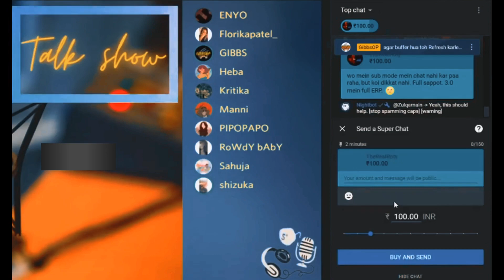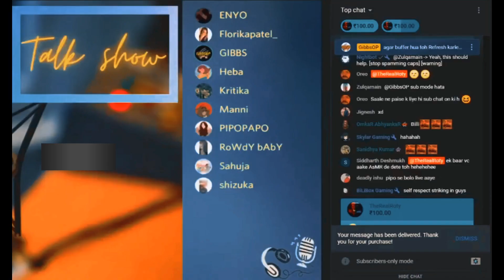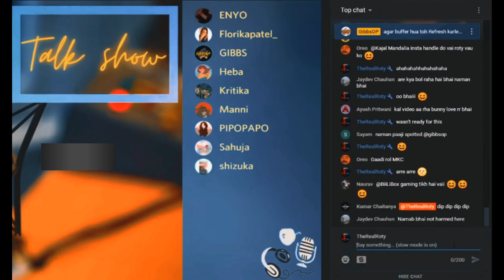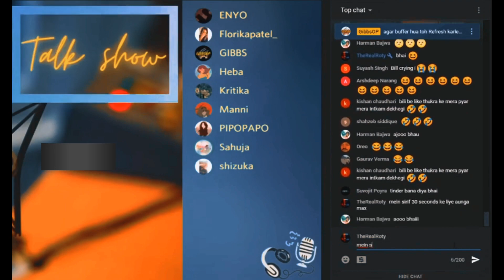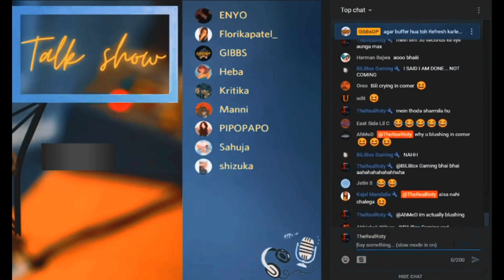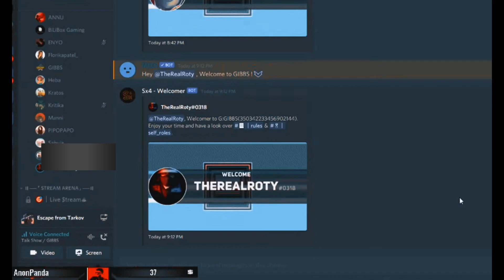TheRealRoty ain't no SIMP.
Context : GibbsOP was having a chill podcast and someone in my chat said "they calling me". I went into his chat, and after that I was blushing for 10 mins straight!

"JOIN" if you don't wanna miss on some exclusive content and show some love!

[Video & Thumbnail]
- RadheLegendary